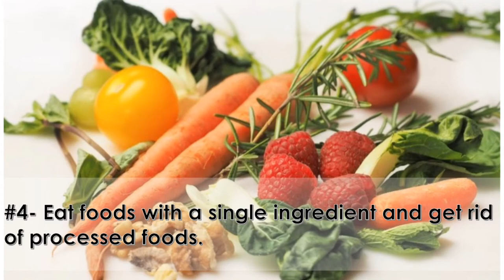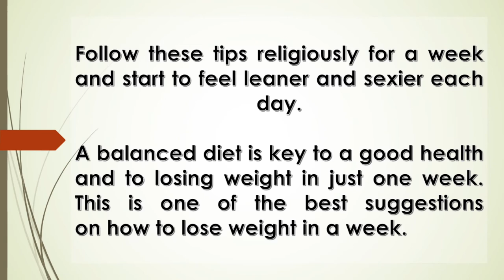How to lose Weight in a Week | 7 Must-Do Tips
Do you want to lose fast and you are looking for the best method on how to lose weight in a week effectively? Is it possible to lose weight in a week? The answer is both Yes and No! Why? Find out in this article. So how to lose weight in a week? Read on these tips…
Chances are you already know that too much of something is bad (and so is the lack of it). Yet you can’t resist the temptation if it’s all about delicious foods we’re talking about. Baked goodies, sugary drinks, sweet salads, etc.– these are just a few of those heart-warming foods that give joy to the lonely hearts.

Stop believing those who would always tell you to “eat this, not that” but can’t give any explanation as to why this or why not this. These tips I’ll be giving you are based on various research studies on diet and nutrition, and are focused on the following:
 Significant reduction of appetite
 Metabolic health improvement
 Hunger avoidance